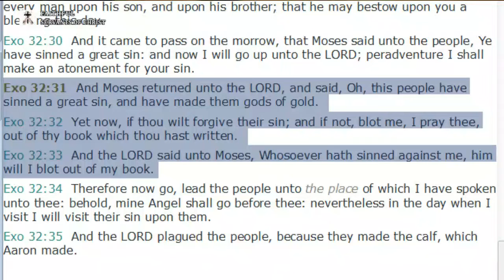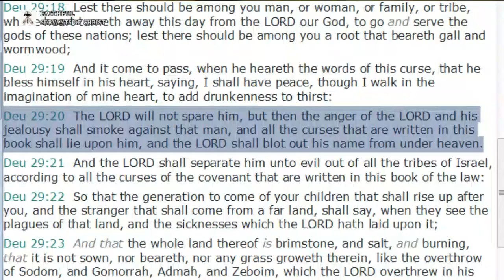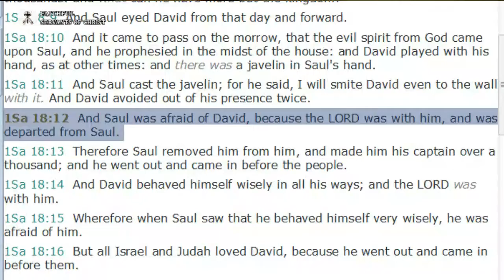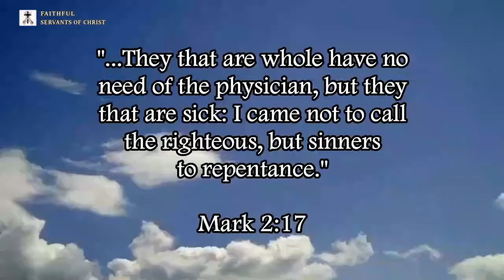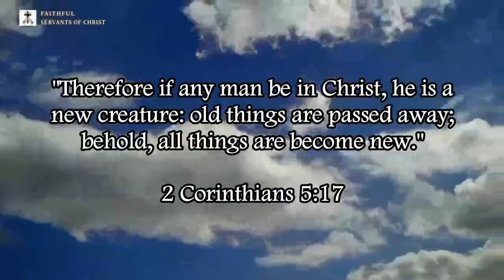There Was No Eternal Security In The Old Testament